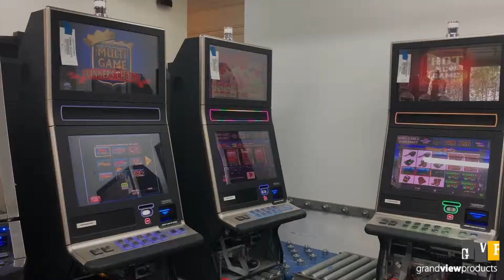IGT G23 Big Order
Great project! Working on 75 IGT G23 machines with Multigame Software for one of our favorite clients.

Gran proyecto! Estamos trabajando en 75 máquinas IGT G23 con software Multijuegos para uno de nuestros clientes favoritos.

Grandview Products, Inc.

Worldwide wholesalers and distributors of pre-owned and used slot machines and slot machine parts. We ship to South America, Asia, Europe and Africa.

Mayoristas y distribuidores de máquinas tragamonedas usadas y partes de máquinas tragamonedas. Enviamos a todas partes del mundo, América del Sur, Asia, Europa y África.